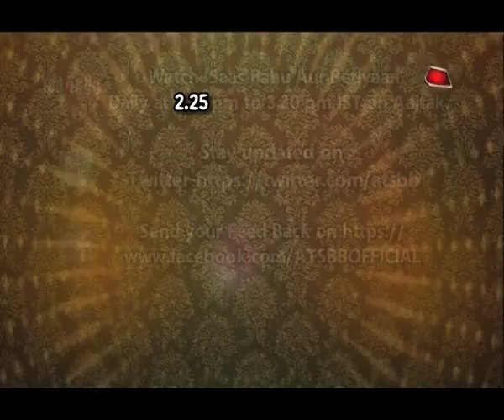Krishna Chali London's Krishna & Radhe Celebrate Friendship Day!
Checkout how Krishna & Radhe celebrated their friendship day in this video..